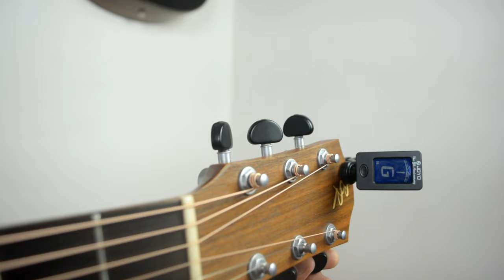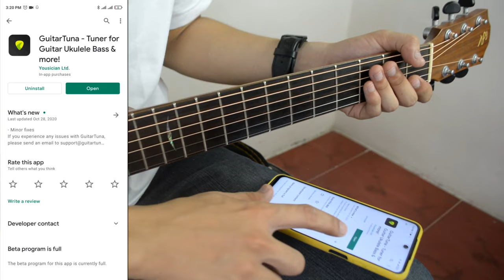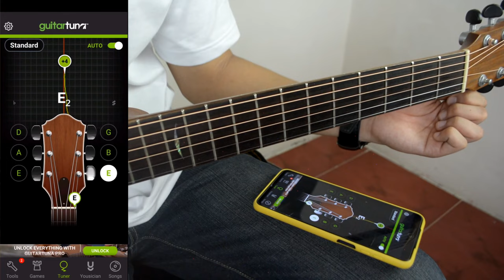5 Ways on Tuning a Guitar!